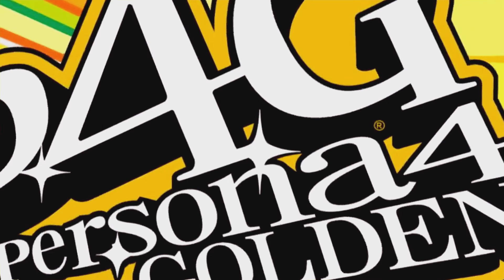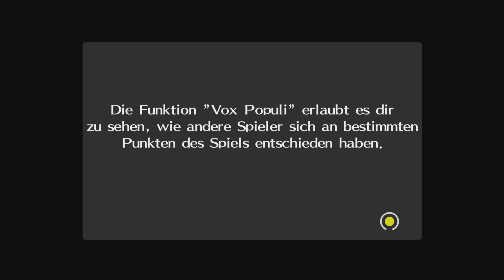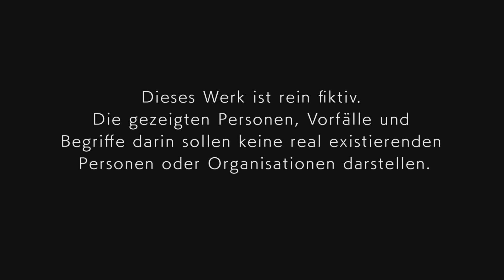Ankunft in Inaba !!! | Persona 4 #1